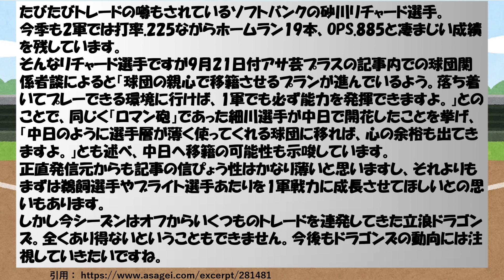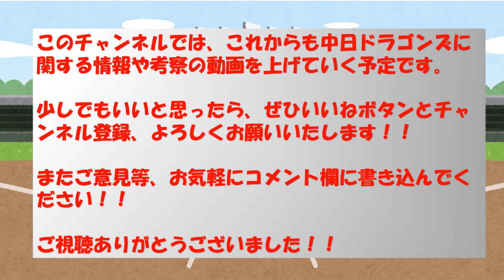ソフトバンク期待の大砲候補！！中日へトレード移籍か！？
このチャンネルでは中日ドラゴンズに関する話題や情報についての考察動画を上げていきます。